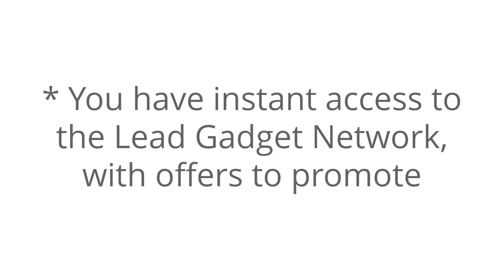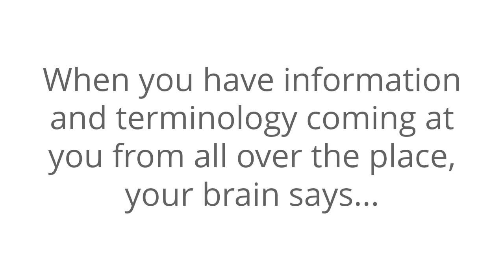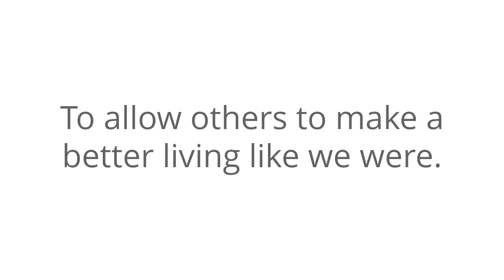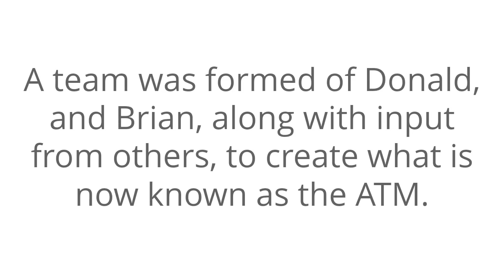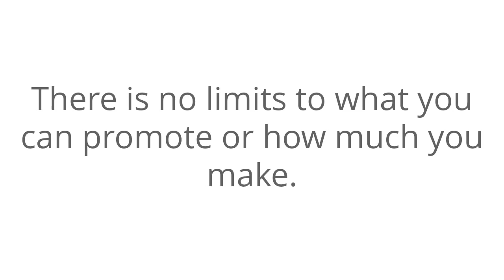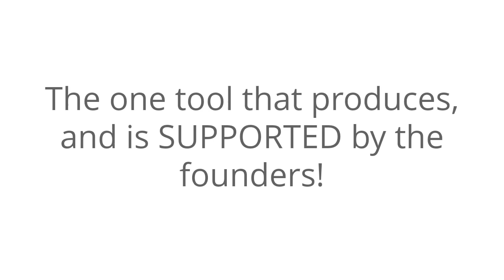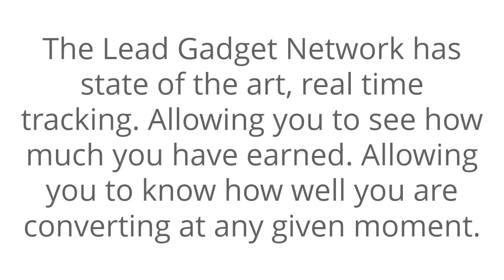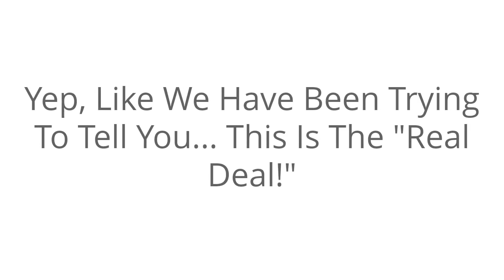Lead Gadget and ATM Platform | Lead Gadget and ATM Platform Review | Buy Lead Gadget ATM Platform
You Have Been Struggling With:

* Finding offers to promote
* Driving traffic to those offers
* Bringing in leads
* Making commissions
* The high cost of PPC
* Getting your sites to rank

With Lead Gadget & THE ATM, those issues are SOLVED because:

* THE ATM brings in massive traffic, which creates more sales
* THE ATM brings in massive traffic, which creates more leads
* THE ATM brings in massive traffic, which brings more commissions
* You have instant access to the Lead Gadget Network, with offers to promote
* Lead Gadget pays you for your leads and Sales
* Lead Gadget pays you for your conversions
* Lead Gadget creates new income potential

Without Having To:

* Manually build sites one at a time
* Get backlinks, they aren't needed with our strategy
* Deal with time consuming SEO strategies
* Know much about WordPress (Newbie Friendly)
* Have any programming skills at all (Zero needed)

Lead Gadget and ATM Platform
Lead Gadget and ATM Platform bonus
Lead Gadget and ATM Platform pro
Lead Gadget and ATM Platform review and bonus
Lead Gadget and ATM Platform review why buy it